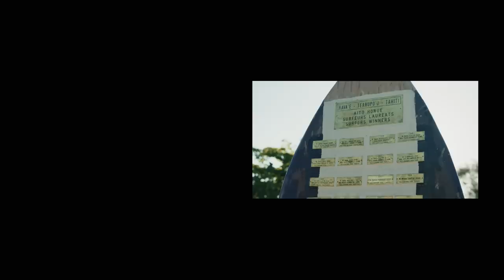Kelly Slater: Lost Tapes | Seize the Bay - Episode 6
In Jeffreys Bay, South Africa, Kelly fights to clear his mind and focus on the fun of surfing. That challenge proves tougher than expected after a back injury and a challenging head-to-head matchup in the competition.

Kelly Slater: Lost Tapes gives fans the rare opportunity to witness never-before-seen footage of the best surfer on the planet. From free surfs to travel to adventures around the world, these are uncut and unfiltered moments from before, after, and outside competition. Follow 11-time World Champion Kelly Slater as he navigates another transformative season of his legendary career.

THE GREATEST HEAT EVER? John John Florence VS Kelly Slater '14 Tahiti Full Heat Replay | WSL REWIND

Kelly Slater vs Barron Mamiya CRAZY HEAT Billabong Pro Pipeline Round Of 16 FULL HEAT REPLAY